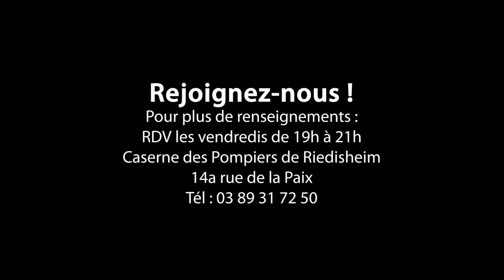Recrutement des Pompiers à Riedisheim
./ SITES /.